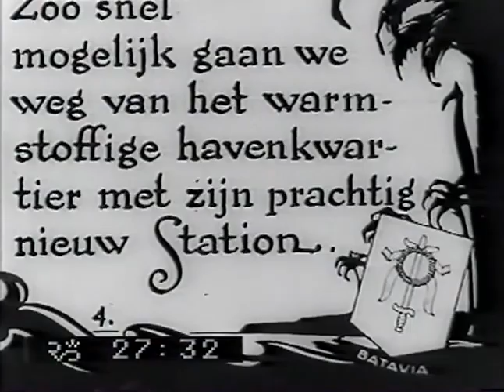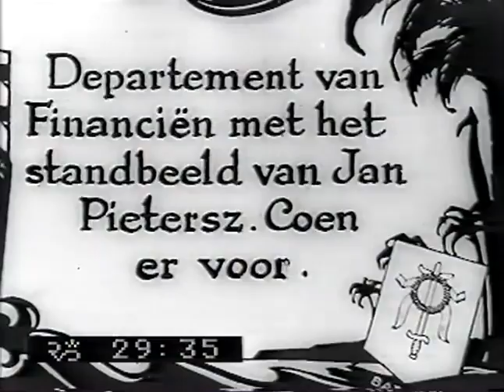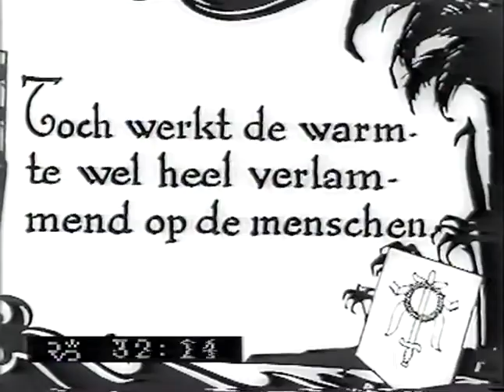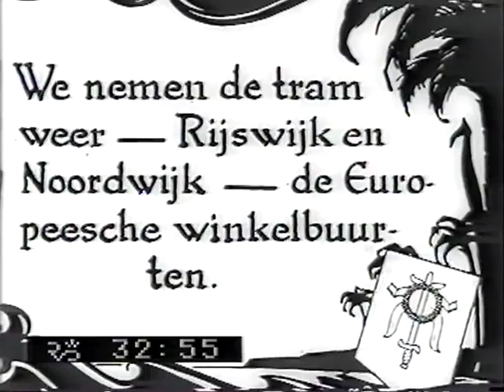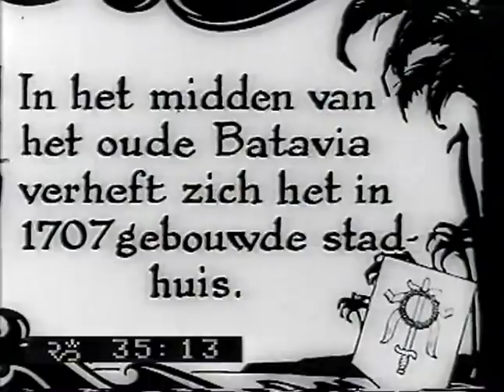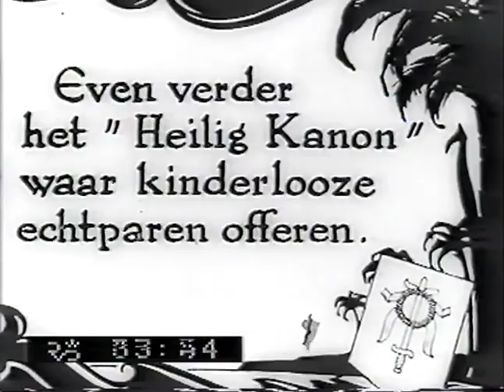Batavia Jakarta Zaman Kuda gigit besi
Batavia atawe Jakate taun 1929